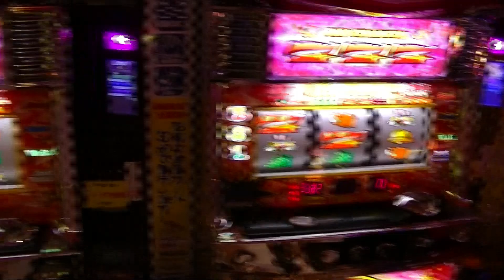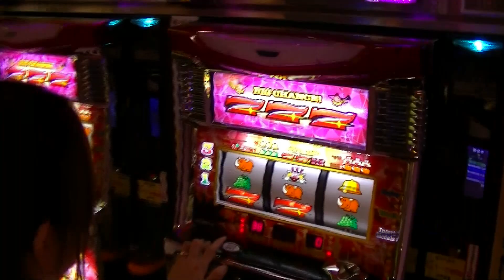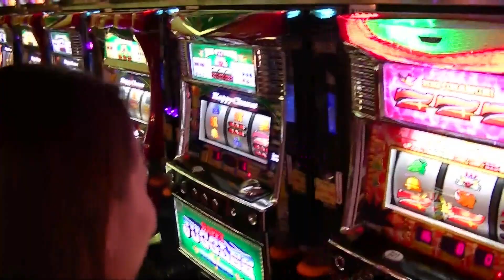【ハップス千城台店チャレンジ企画】美女3人誰が一番にペカらせるかー！ジャグラー対決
今日のホール立ち回りにきっと役に立つ！
スロチャンGOは千葉県千葉市のハップス千城台店がお送りしています。

普段見れないスタッフの裏側を体を張って紹介していきます。

日々メチャクチャ忙しい業務の中一生懸命アップしています

そんな一風変わったパチンコ店はブログもほぼ毎日更新しております！

低玉でじっくり打つならハップス千城台店へ

住所 千葉県千葉市若葉区金親町206-13

駐車場 いっぱいあります。貸すほどあります。

営業時間 10:00　～　22:50

設置台数
1円パチンコ ： 200台
5円スロット ：10台
20円スロット ： 40台